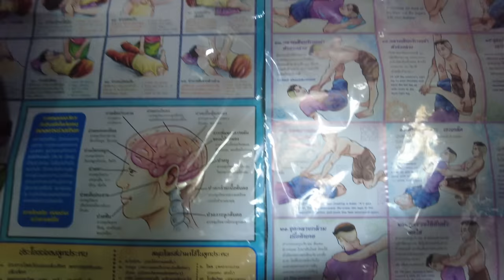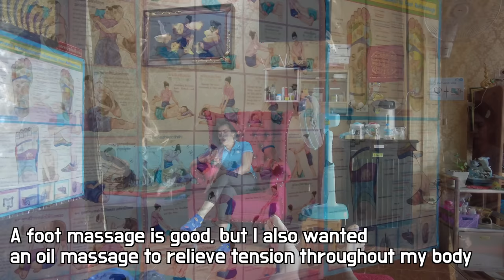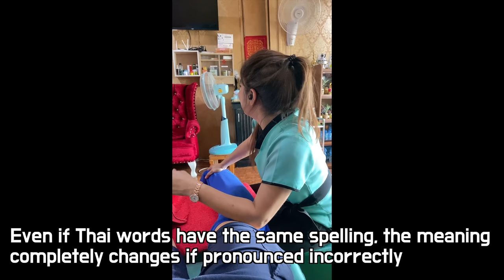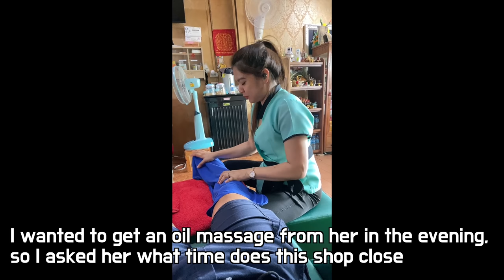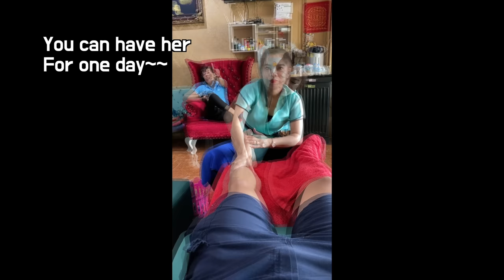All information about Thai massage, making a Thai girlfriend is easy at a massage shop in Thailand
They were very friendly and liked to talk.
I am sorry that I couldn't keep my promise with her because I had to return home the next day